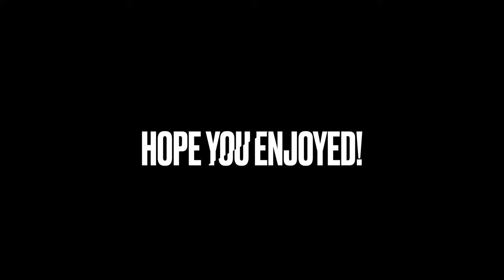Pull Day @Pensacola Fitness w/jordi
Jordi IG: @jordicorralibarra
Camera Man IG: @sersgioamar and @seeklocalvisuals